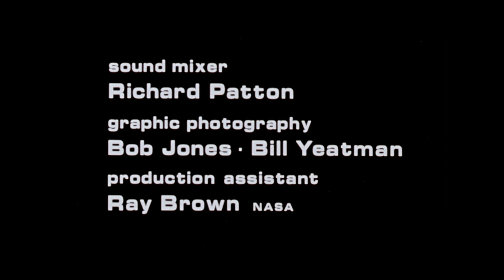NASA - The Flight of Apollo 11